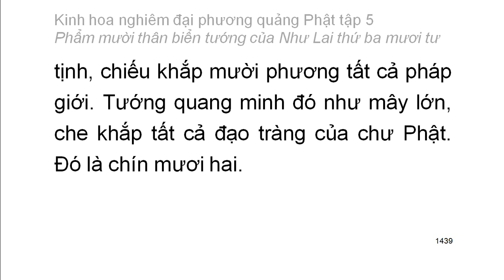Tập 5: Kinh hoa nghiêm: Phẩm mười thân biển tướng của Như Lai thứ 34 - chữ to dễ xem rất hay (94)